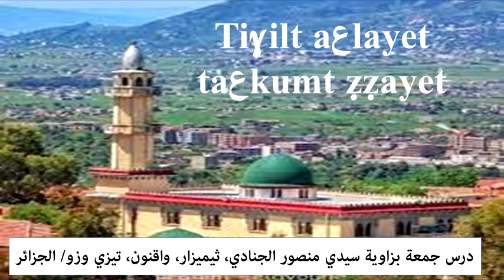Tighilt a3layet ta3kumt zzayet - Zaouia Sidi Mensour Timizer Ouaguenoun Tizi-ouzou